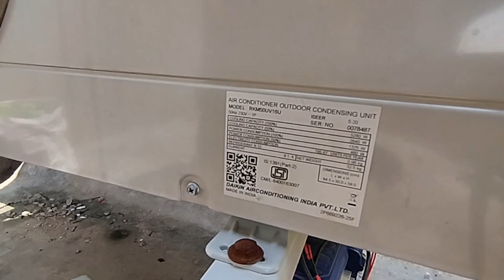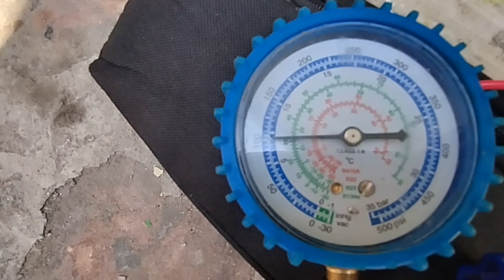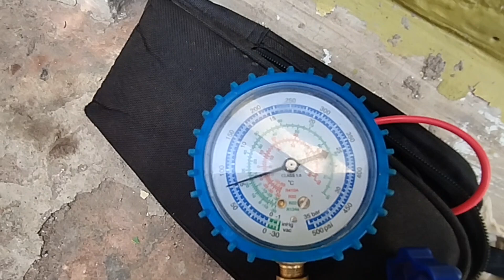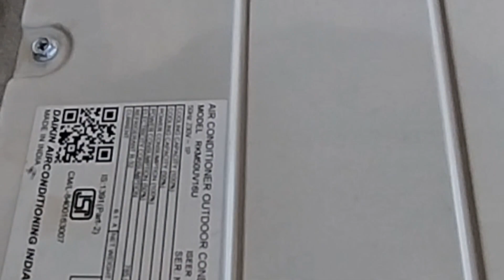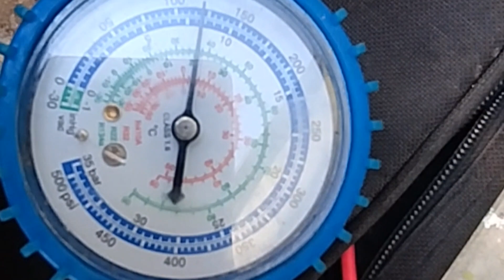R32 gas charging || R32 gas charging kaisa karay || R32 gas charging prosses || jahir technical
R32 gas leaks
r32 gas pressure

a video r32gas charging kaisai karna ho

visit my second chanal

 Others chanal

jahir technical
jahir Technical
r32 gas top up
R32gas top up kaise  karae
r32 gas charging
r32 gas Top up step by step
voltas inverter ac r32 gas Top up
inverter ac r32 gas charging
inverter ac  r32 gas Top up
voltas ac gas Top up
how to top up  r32 gas in inverter ac
r32 gas charging in voltas inverter ac
r32 refrigerant top up
r32 refrigerant charging
R32gas in ac
R32 gas Top up prosses
R32gas top up essey prosses
ac R32 gaschaging
R32 gas leaks